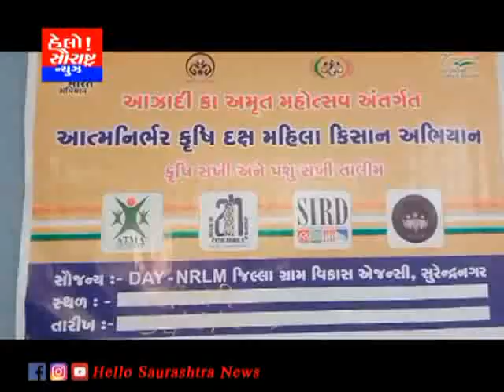લીંબડી બી.આર.સી ભવન ખાતે ત્રણ દિવસની મિશન મંગલમની યોજના અંગે શિબિર યોજાઈ